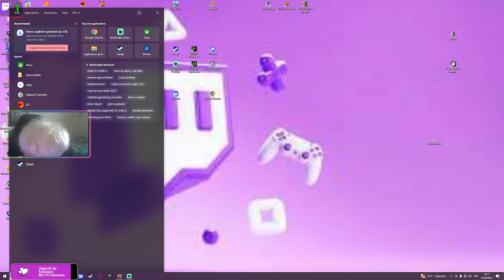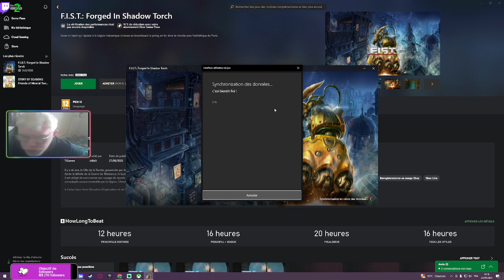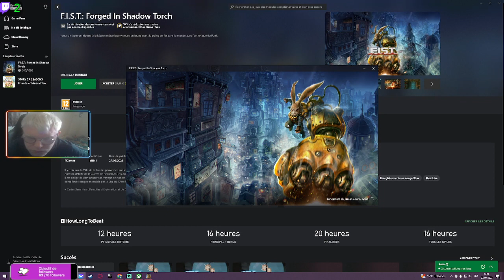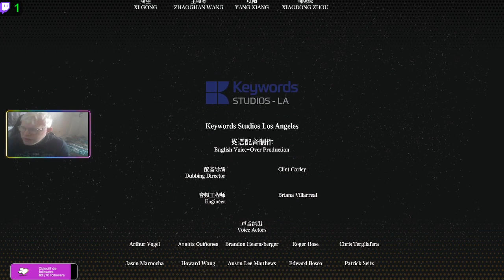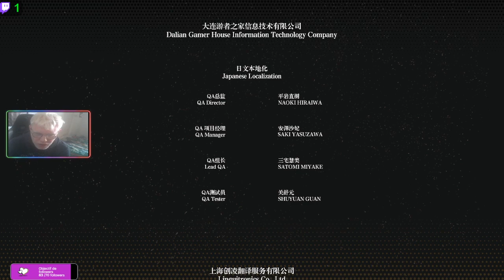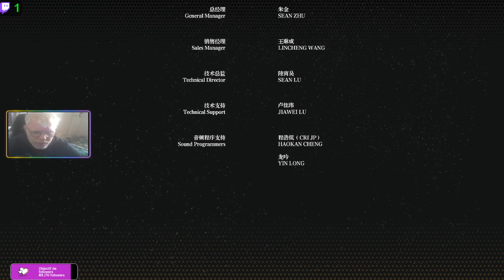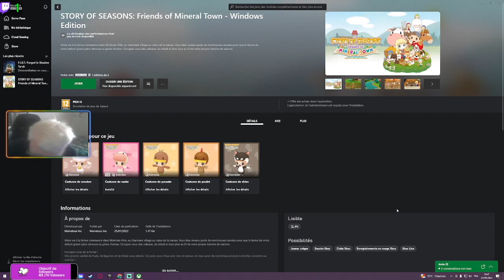Samedi 23 septembre 2023 - F.I.S.T forgered in Shadow Torch épisode 7 FIN